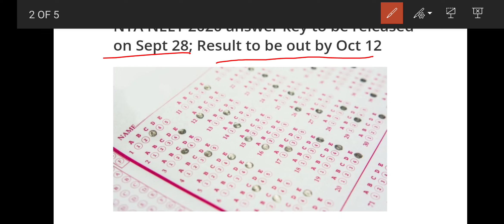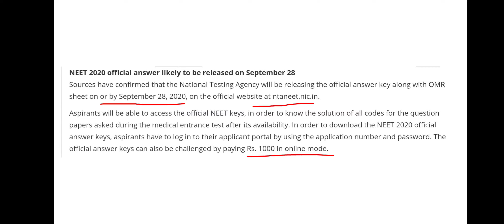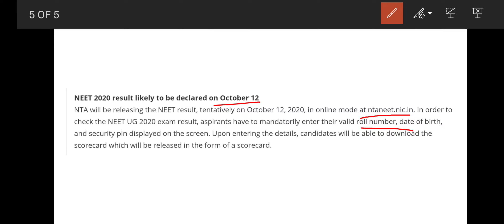NEET 2020 Result date declared | Official answer key released? Neet result date?